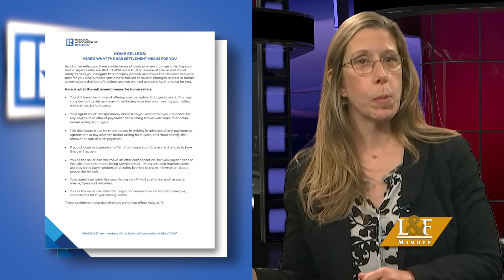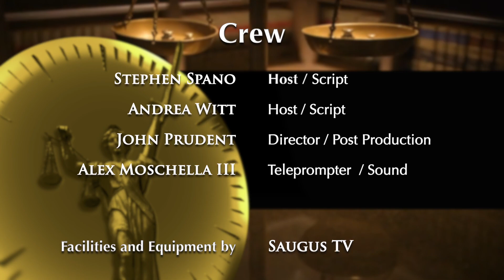Legal & Financial Minute - Ep. 112 - Beware the New Real Estate Agreement Coming for Your Dollars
Andrea & Stephen explain recent changes in the N.A.R.'s (National Association of Realtors) policies and what they could mean for future home-sellers.